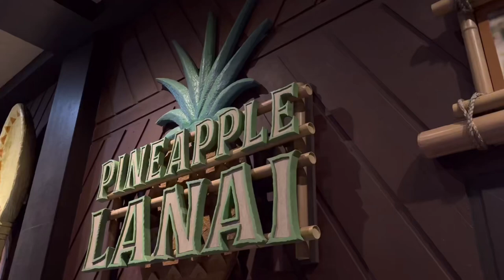Pumpkin Spice Dole Whip? Yes! Is it good?!?!